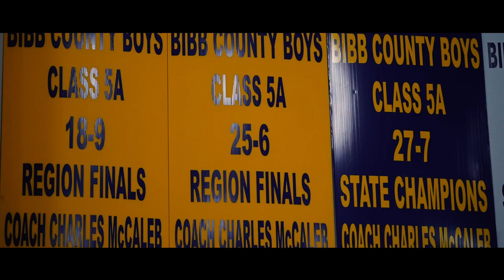2023 AHSAA Hall of Fame Tribute - Charles McCaleb, Bibb County High School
2023 AHSAA Hall of Fame Tribute - Charles McCaleb, Bibb County High School